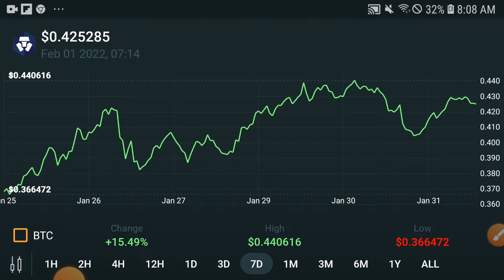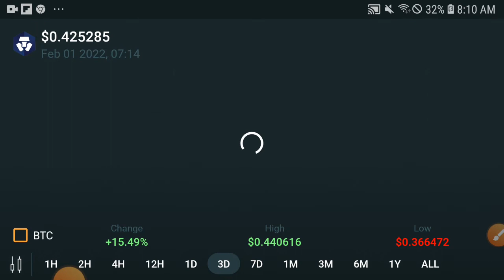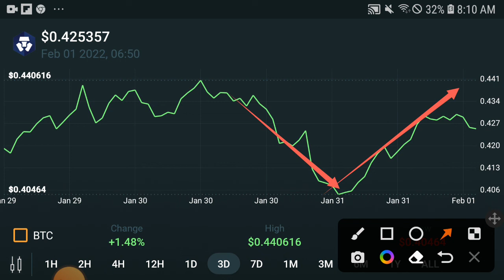Crypto.com coin Today Pump ||CRO Price prediction Updates! CRO News Today